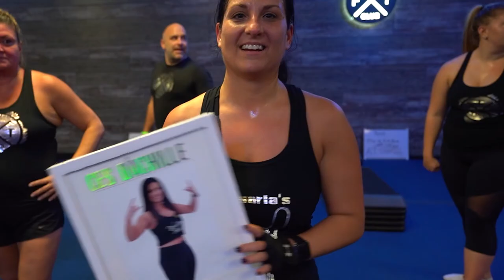Ladies and Gentlemen! Would you like to know how to reach 1000 workouts at Fit Club? 🏃‍♀️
Are you self conscious about your body?
Are you curious about Ces's journey to 1000?
Do you need support when it comes to making healthy choices?

FIT CLUB can get you there!

Most people struggle to workout! 😔

When Ces started her journey with Fit Club 3 years ago, she felt self-conscious about how she looked. She didn't want to show her face at places or take photos. ☹

Since then she has gone from 189 lbs to 137 lbs! 🤯
Her determination and self-discipline are part of her success. As well as, the support from her friends and family that got her where she today! 😊

She has learned that aside from committing time to working out, she has to ensure that meal prepping done. 👊👊

When it comes to making changes, you will need a reminder of important things. Ces has her sister, Enza, her other “family” and Crüe; (members from the gym), s/o,  Kevin and the Coaches! Especially, RJ, Jenn & Rick. 💙❤

Without Fit Club and everything we share, Ces has never looked back and has said goodbye to her past self! She feels alive and encourages you to reach your 1000 workouts! 🏋️‍♀️🏃‍♀️👊

When you stay with us after that, it's only $65.
No obligations! 🤯